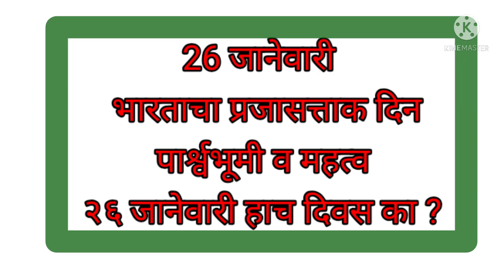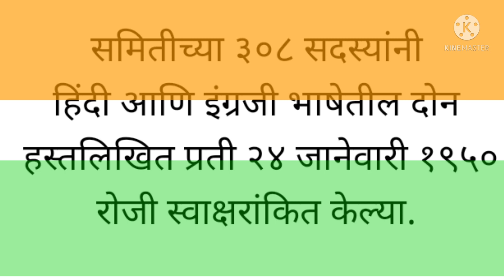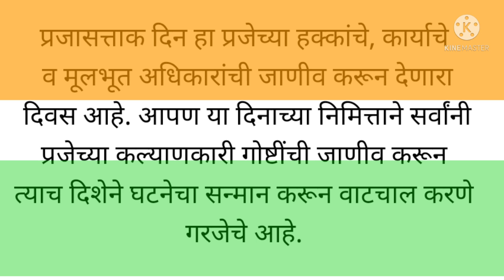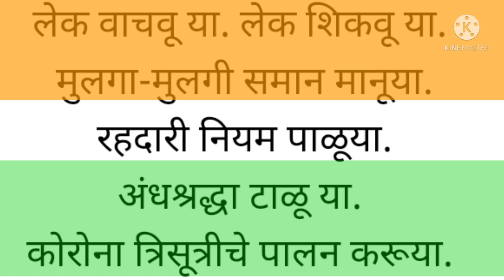Republic day प्रजासत्ताक दिन 26 जानेवरीलाच का? marathi /प्रजासत्ताक /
दिन 26 जानेवरीलाच का
प्रजासत्ताक दिन 26 जानेवारीलाच का साजरा केला जातो? हे समजण्यासाठी हा व्हिडिओ पहा.